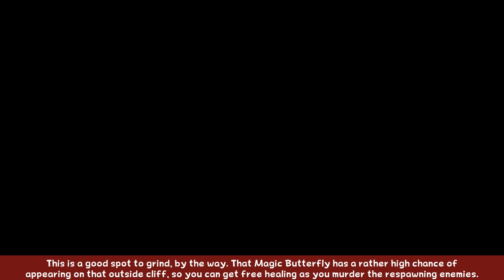Mother 2 (Earthbound) - Part 5 - It's a Giant Step for Man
We acquire a foot.